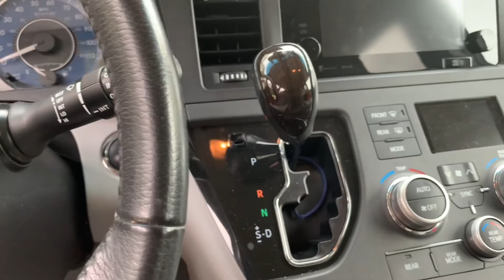Maintenance Detailing Detail Diamonds